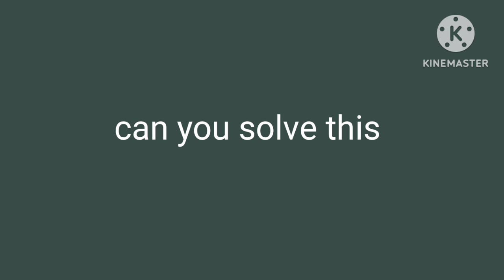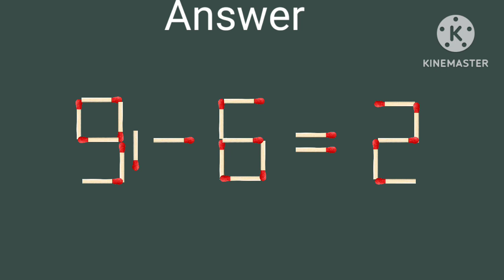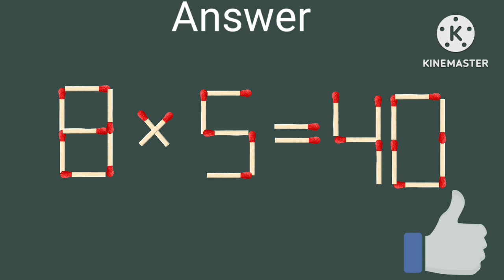There are 2 matchstick puzzles (Add 1 stick to fix the equation )presented in this video.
There are 2 matchstick puzzles (Add 1 stick to fix the equation )presented in this video. These puzzles will help to enhance.

Give it a try before chacking these interesting matchstick puzzles. Do comment if you find an alternate answer